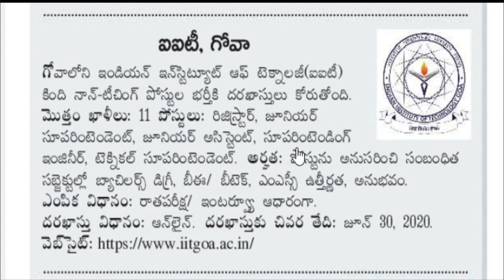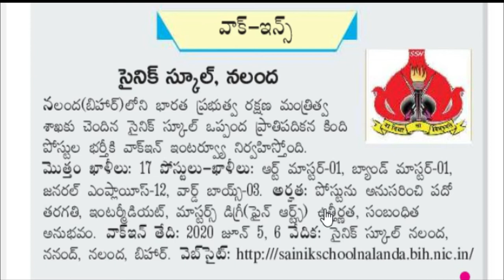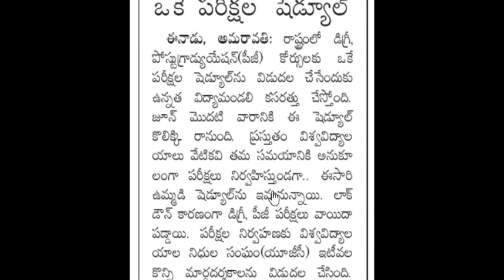NEW IIT JOBS NOTIFICATION | ARMY SCHOOLS LATEST JOBS RECRUITMENT | DEGREE PG CLASS & EXAM SCHEDULE